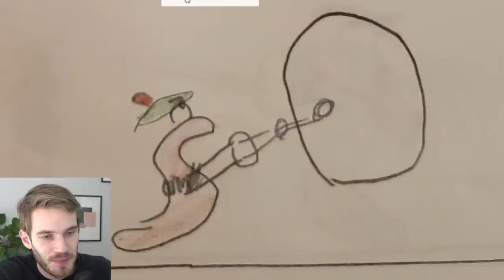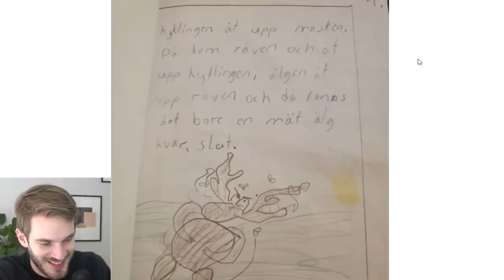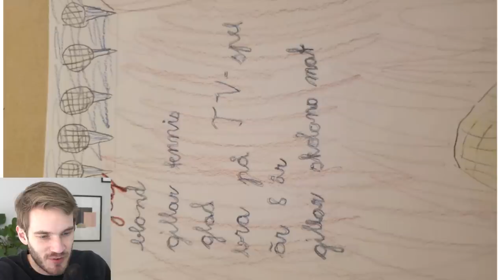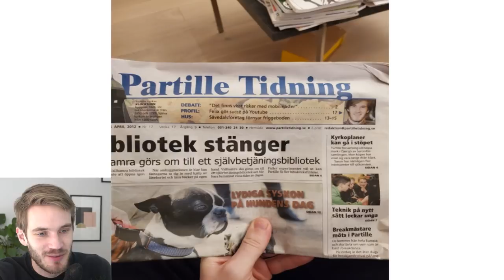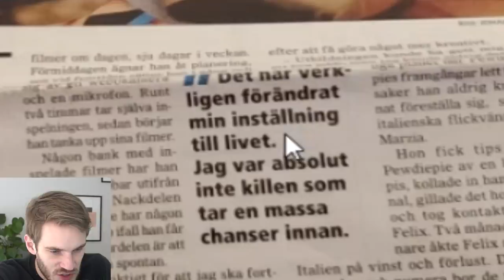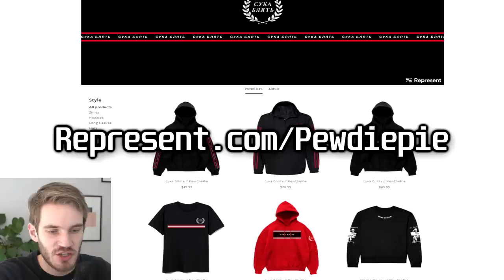Decade of Pewdiepie, photos from my childhood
omg so embarrassing old photos of pewdiepie
100 CLUB MERCH OUT NOW! (Thank you)

My Stores:
TSUKI:

or use code PEWDIEPIE for a special holiday deal.